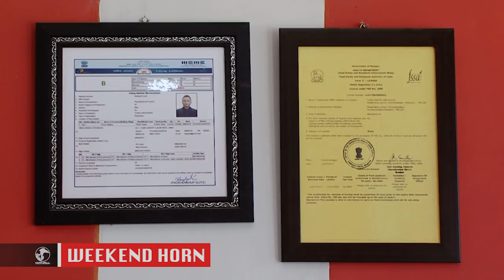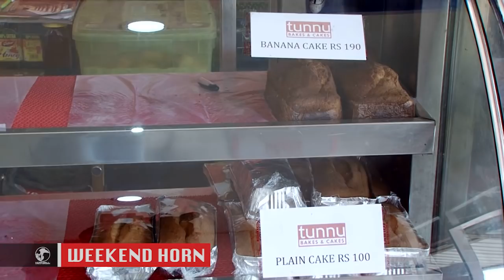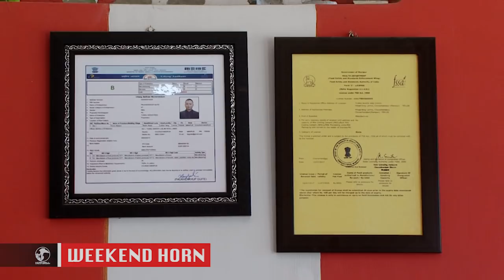Paukhenkhup CEO Tunnu Bakes & Cakes